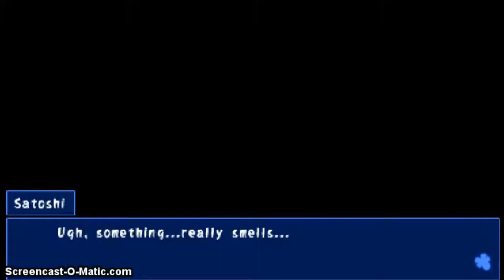Corpse Party- Blood Covered Repeated Fear (Gameplay ITA) #30 - La stanza del custode